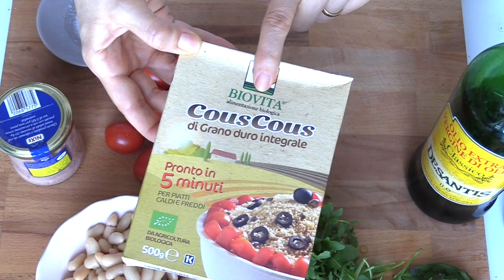Insalata di Cou Cous #1 (Piatto unico sotto l'ombrellone) 2C+K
Ingredienti per 1 persona:
40 gr. di cous cous crudo io lo uso integrale
Pomodorini quantità desiderata
rucola quantità desiderata
70 gr. fagioli cannellini (cotti)
60 gr di tonno al naturale
cipolla a crudo e basilico
sale e pepe q.b.
2 cucchiaini di olio E.V.O.